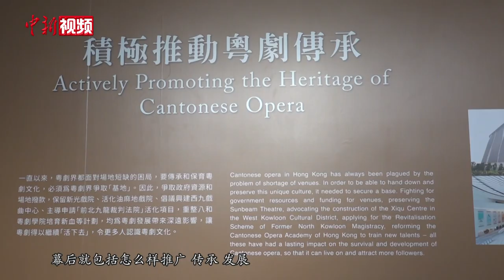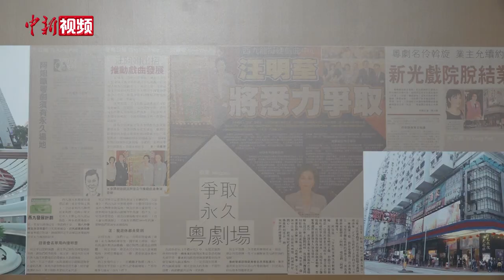香港艺人汪明荃办展推广粤剧文化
不同角色的粤剧戏服、各式精致头饰、老式装身箱、十八般武打兵器，行走其中，仿佛置身艺术长廊……4月23日，“弘扬戏曲‘荃’承创新”展览在香港理工大学举行，活动展出香港艺人汪明荃的粤剧戏服、戏箱等多件珍贵展品。作为理大驻校艺术家，汪明荃当天也亮相现场，带领大家一同参观展览。